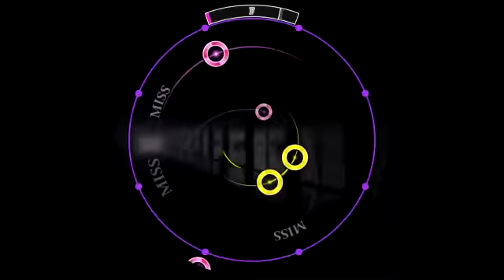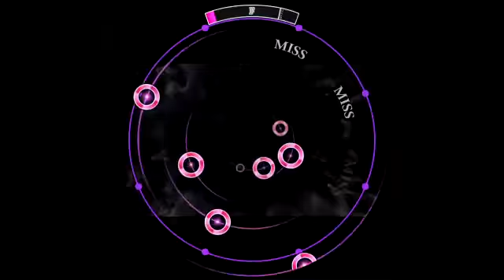maimai FiNALE [Re:MASTER] FFT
FFT - cybermiso
Re紫/白 (13+)
BPM 180